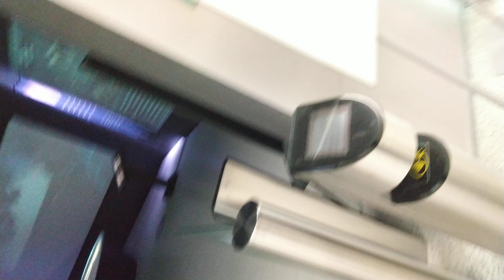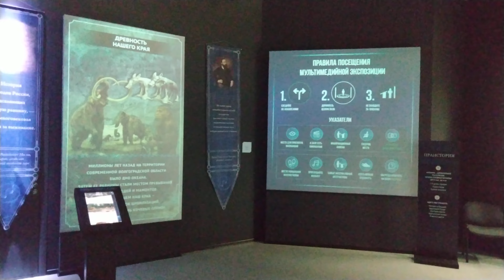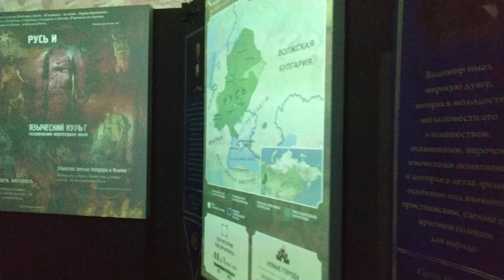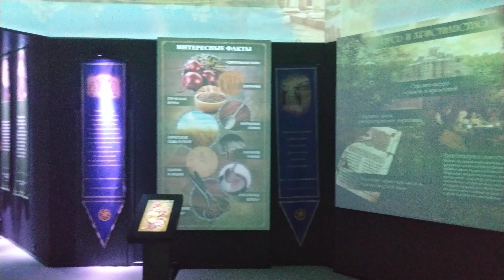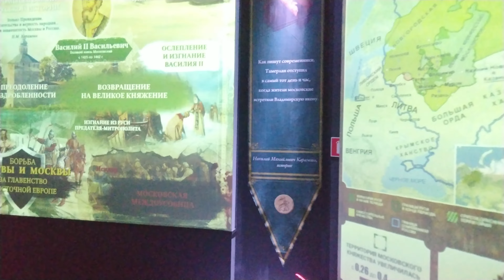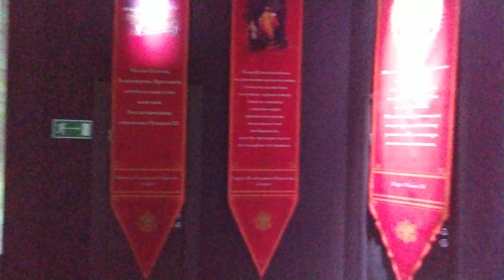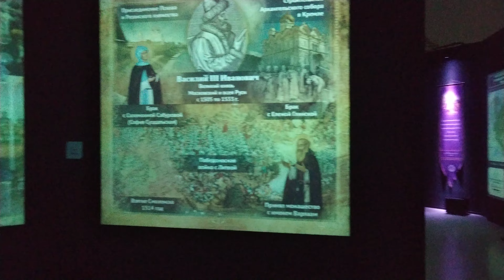ОБЗОР на Исторический парк "РОССИЯ - МОЯ ИСТОРИЯ", Часть 1